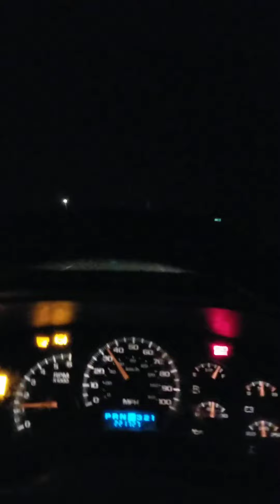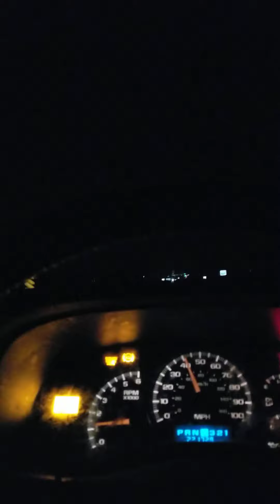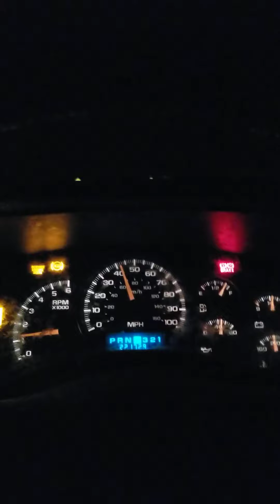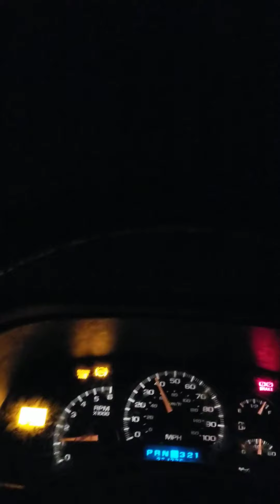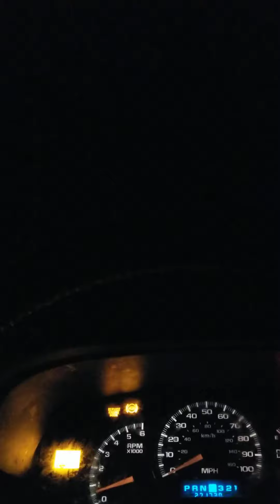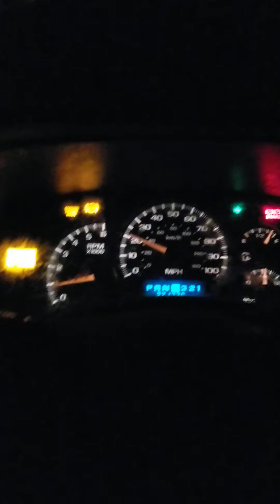Happy PI Day - and Happy Birthday to my son Ryan James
Happy PI Day! and Happy GOD'S Unchangeable Everlasting Number Day! GOD is a living GOD forever and all combinations forever in PI!